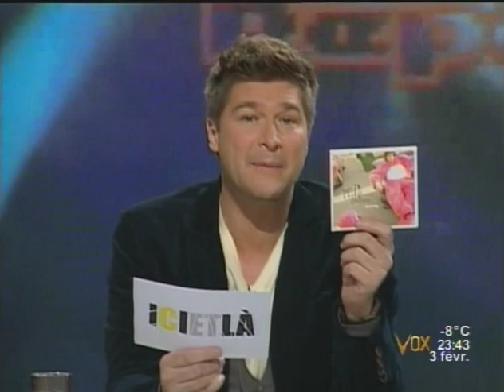Pépé - Bobette Bob - ici et la 2005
Pépé et sa guitare chante Bobette Bob à ici et la en 2005